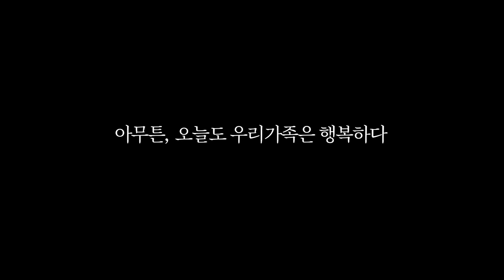잠든 남편 관찰 중에 오열하고 말았다 (홈캠관찰)